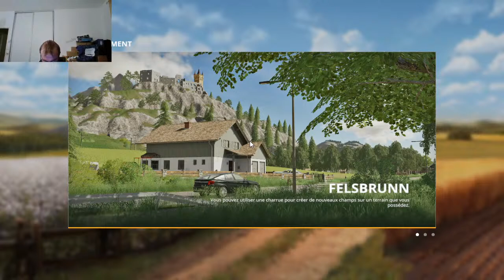Diffusion en direct de Antoine Bonnefond